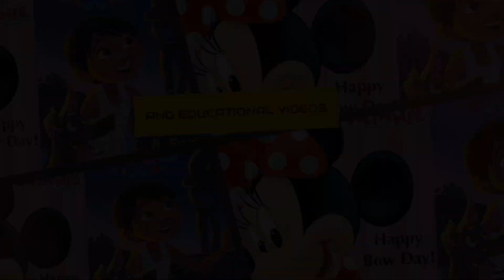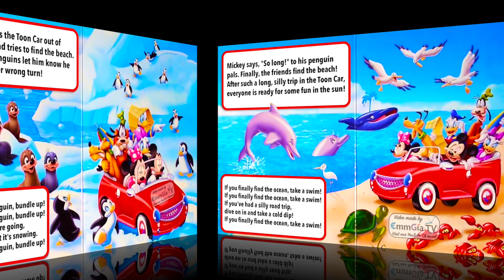Mickey Mouse Clubhouse - If You're Happy And You Know It 📖 Read Along Story books 📚 Stories for Kids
Welcome to Mickey Mouse Clubhouse - If You're Happy And You Know It 📖 Read Along Story books 📚 Read Aloud Stories for Kids. In this delightful video, join Mickey Mouse and his friends in their fun-filled adventures at the Mickey Mouse Clubhouse. Read along with us as we explore this engaging and educational story, perfect for kids and families to enjoy together.

Join Mickey, Minnie, Donald, Daisy, Goofy, and Pluto as they solve problems, embark on exciting adventures, and learn valuable lessons. With captivating narration and vibrant illustrations, this reading time becomes both educational and entertaining.

Get ready to embark on a magical adventure with our Mickey Mouse Clubhouse story. Let your imagination soar and enjoy magical moments with Mickey and his friends!

📚 What You'll Learn:
- The importance of friendship and teamwork
- Values of creativity and problem-solving
- Lessons on cooperation and perseverance

🎨 Features:
- Beautiful and colorful illustrations that capture children's attention
- Clear and expressive narration to enhance listening skills
- Easy-to-follow text for beginning readers

👶 Perfect For:
- Bedtime stories
- Classroom reading sessions
- Family bonding moments
- Developing reading and listening skills

🛏️ Ideal for Calming Down Before Bedtime:
- Help your child relax and get ready for a peaceful night's sleep with our soothing and educational stories.

- Stay updated with new videos and fun content for kids!

Read from Original Book: Mickey Mouse Clubhouse - If You're Happy And You Know It.